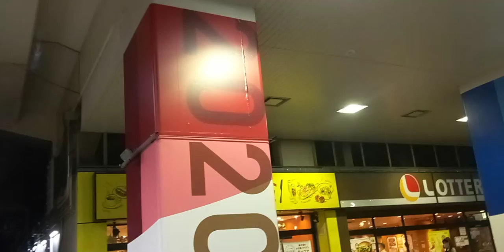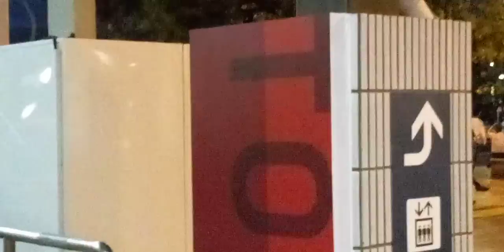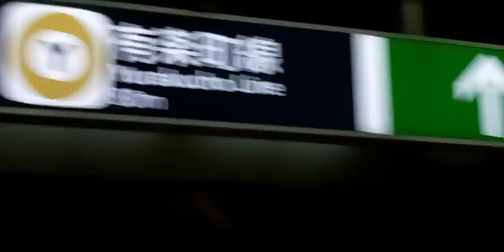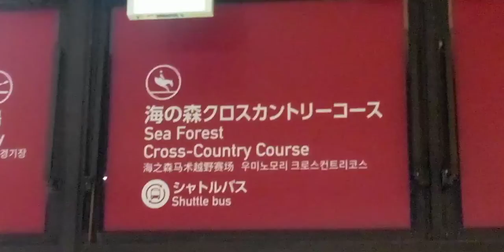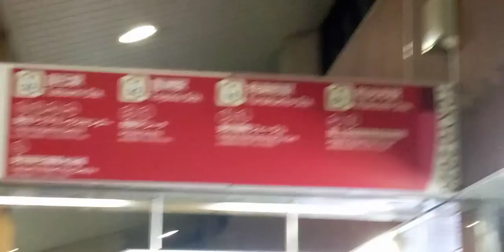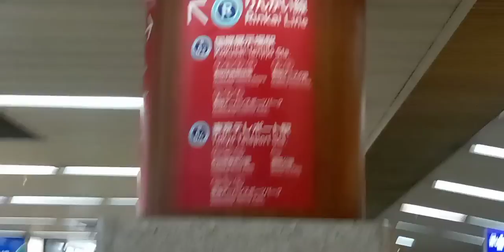オリンピックの新木場駅